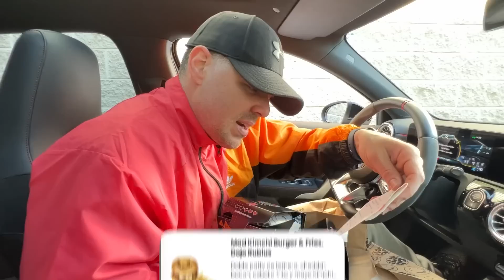PROBANDO LA NUEVA HAMBURGUESA de EL RUBIUS 🍔 ¿LA MEJOR DE TODAS?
En el vídeo de hoy probaremos la nueva burguer que ha sacado El Rubius